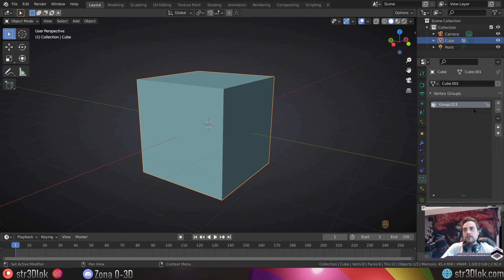Menú Especial para Vertex Groups en Blender 2.9 - Consejos Rápidos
Mi Software y Hardware:
-Windows 10
-OBS (Grabación)
-Blender

Software portátil:
Windows 10
OBS (Grabación)